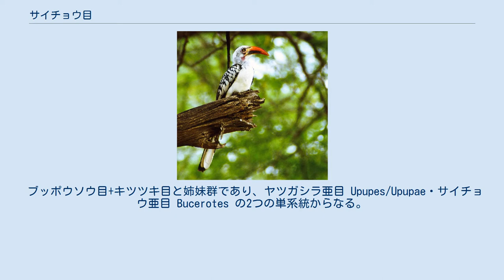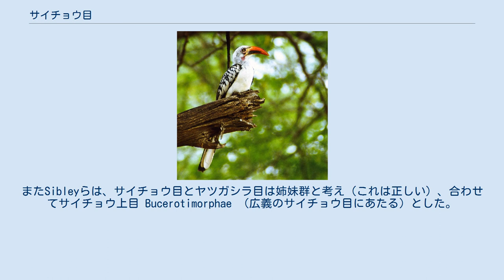サイチョウ目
サイチョウ目（サイチョウもく、学名 Bucerotiformes）は、現生鳥類の1目である。
ヤツガシラ目 Upupiformes とも。
 かつてはブッポウソウ目に含めるのが主流だったが、分子系統により疎遠なことがわかり、分割された。
1990年代の Sibley & Alhquist 分類でのサイチョウ上目 Bucerotimorphae（サイチョウ目+ヤツガシラ目）にあたるが、近縁なために1目とされることが多い。
 旧大陸（およびメラネシア）に生息する。
ただし基本的に熱帯性であり、温帯に住むのはヤツガシラ1種のみである。
 現生の科・属・種数は国際鳥類学会議 (IOC) による。
4科17属73種が属す。
 ブッポウソウ目+キツツキ目と姉妹群であり、ヤツガシラ亜目 Upupes/Upupae・サイチョウ亜目 Bucerotes の2つの単系統からなる。
 かつてはブッポウソウ目に含める説が主流だったが、それにより、ブッポウソウ目は実際には側系統となっていた。
ブッポウソウ目の中ではサイチョウ亜目に、もしくはサイチョウ亜目とヤツガシラ亜目に分けて分類されていた。
系統的に内包されるキツツキ目を独立目としつつブッポウソウ目を単系統とするため、ブッポウソウ目からサイチョウ目（とオオブッポウソウ目）が分離された。
 ただし正確には、キツツキ目の系統位置が明らかになる前から、サイチョウ目とヤツガシラ目として分離する説はあった。
Sibley分類でも同じ措置がとられたが、これは、残りのブッポウソウ目（オオブッポウソウ科を含む）とキヌバネドリ目が姉妹群だと（誤って）考えたためである。
またSibleyらは、サイチョウ目とヤツガシラ目は姉妹群と考え（これは正しい）、合わせてサイチョウ上目 Bucerotimorphae （広義のサイチョウ目にあたる）とした。